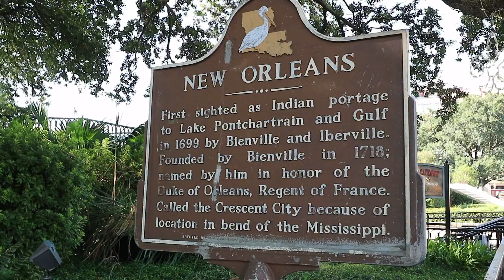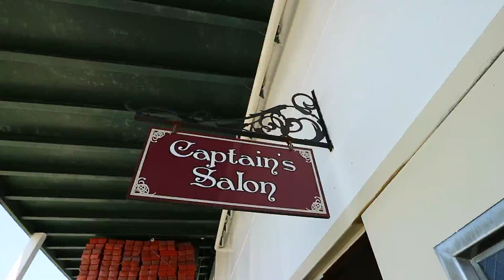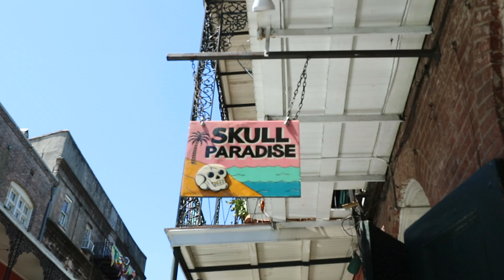VLOG 21- NEW ORLEANS PT 2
Day two, equalled tourist day. the day started with famous beignets and a steam boat tour along the Mississippi River. Then moving on to the Garden District to an over ground cemetery and see where 'AHS, Coven' was filmed, finishing back on Bourbon Street for a voodoo tour.

Featured:
-Cafe Beignet
-Steamboat Natchez
-Cemetery tour
-AHS, coven
-Haunted History Tours